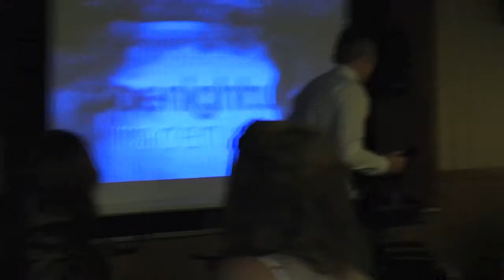Charlemont Star Awards 2013 | Top Goalscorer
New signing for the season Jamie Holder netted himself 26 goals in the season making him  Charlemont Stars top goalscorer for the 2012-13 season. He was also 6 goals away from being the Division 3 top goalscorer. Well done to Jamie, this is a great start to his Charlemont Star career.